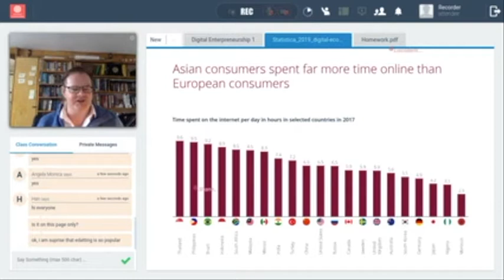Digital Entrepreneurship 2 13 Digital Economy Compass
This video is an extract from the lessons in Diploma in Digital Entrepreneurship. The course is 100% online supported by weekly live lessons delivered by our tutors in the UK & Ireland. The aim of the programme is to provide aspiring young entrepreneurs the knowledge and skills needed to successfully launch their startups.
The Diploma in Digital Entrepreneurship is accredited at UK Level 3 and awarded by Training Qualifications UK (TQUK), a UK national awarding body.
For more lessons and information about this Diploma, please visit our